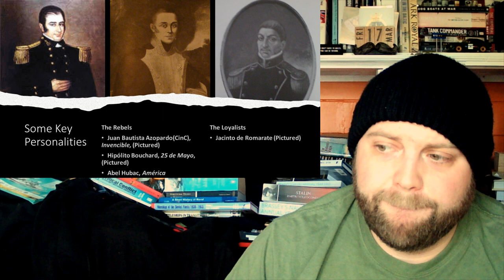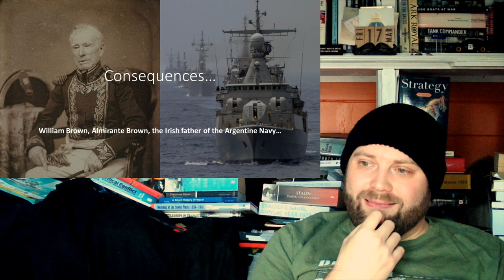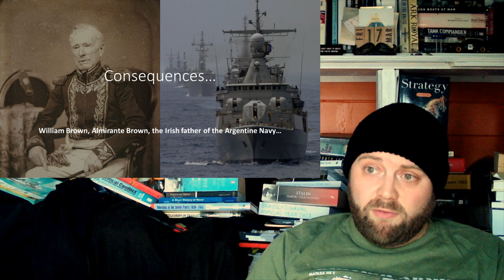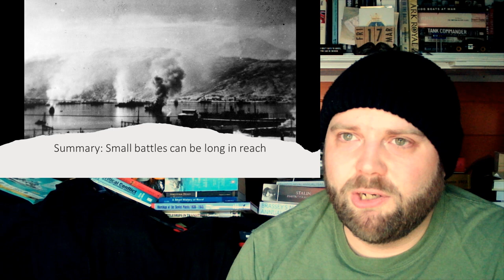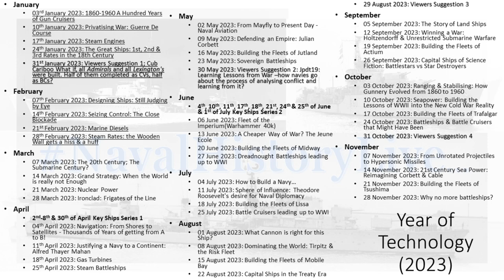Battle of San Nicolas(1811): Revolutionary Battles Part 2/2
00:00 Battle of San Nicolas(1811): Revolutionary Battles Part 2/2
11:00 Part 2
22:00 Part 3
33:00 Part 4
44:00 Part 5
55:00 End